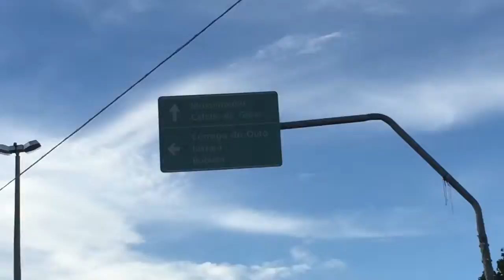Vlog - Walk and talk - i'm back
please let me know if you like this video or not